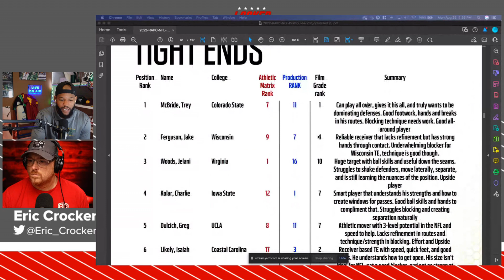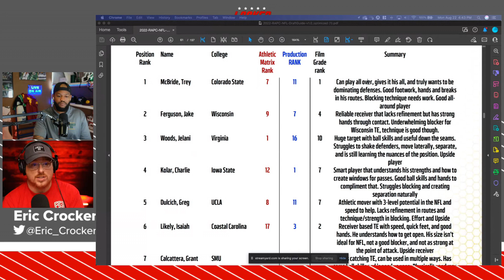Baltimore Ravens Rookie Isaiah Likely Explodes In Pre Season Game. Rookie Report Around The League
Ravens drafted a diamond in the 4th round by selecting Isaiah Likely out of Coastal Carolina. What did teams miss with Likely and why did he fall to the 4th round? Also, rookie tight end Trey McBribe for the Arizona Cardinals gets action in the pre season. And other rookie tight ends deal with injuries.

Ryan Tracy, Founder of Rogue Analytics & Performance Consulting and Eric Crocker, former NFL/AFL cornerback bring the NFL Draft to life every day with insight and analysis on college football prospects, NFL Front office evaluation process and the NFL on Locked on NFL Draft, part of the Locked on Podcast Network.

Manscaped
Fellas, don’t gamble on shaving your balls with the wrong tools! Choose MANSCAPED™, Your Balls Will Thank You™!